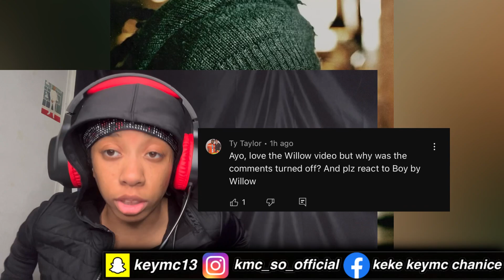WILLOW SMITH Boy “Hey mom JADA PINKETT, I met a boy” REACTION 🔥👀🥰